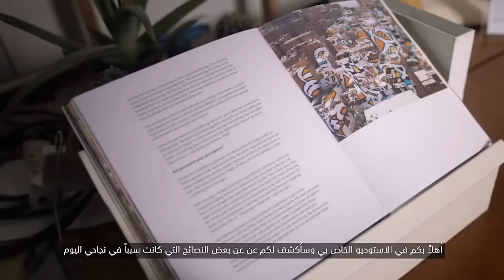Art Meets Activism: eL Seed's Secret Messages Uncovered on The Insight Track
🎙️ New Podcast Episode Alert! The Insight Track with Luca Allam 🎨

Dive into the vibrant world of art and inspiration in our first podcast episode where host Luca Allam is joined by the revolutionary artist, eL Seed. This episode isn't just a conversation; it's a journey through the transformative power of art that bridges cultures and speaks to the heart across the globe.

Discover the unique blend of traditional calligraphy and urban graffiti that makes eL Seed a global art sensation. From the streets of Paris to the facades of Cairo, learn how his murals are not just visual spectacles but also messages of peace, unity, and understanding.

Tune in to this must-listen episode for anyone passionate about the intersection of art, culture, and social impact, but more so to learn the human story behind eL Seed in his own words and revealing his own insights in a never before heard reveal. Whether you're a longtime art lover or new to the world of podcasts, Luca and eL Seed's candid conversation will captivate your imagination and spark your curiosity.

00:00 Intro
03:34 The Mug Story - Olive Oil
06:15 Artist
07:45 Graffiti
10:20 Identity Crisis
11:58 Calligraphy
13:17 Safe Word
20:48 Crazy Story
21:57 Career Change
31:41 What Have You Learned
35:02 Art In The Middle East
37:16 Q&A with Luca Allam
37:35 Arabic Calligraphy Limiting Or Without Boundary?
41:25 Work Improvise Or Deliberate?
46:41 More Important: FInal Aesthetique Or Deeper Message?
49:58 Common Misconception On What You Stand For?